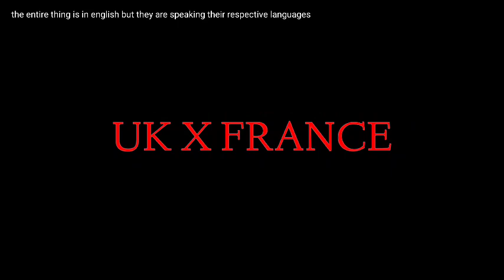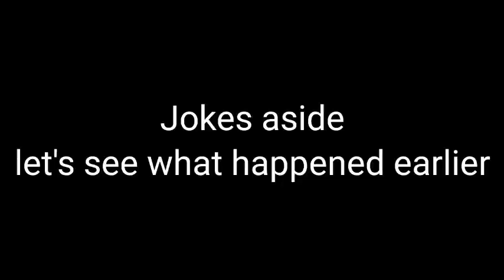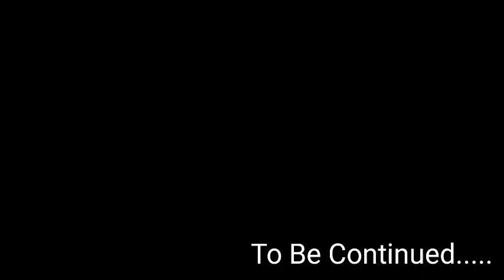UK x FRANCE The Series [Land And Sea]/[COUNTRYHUMANS x GACHA]/EPISODE 6 (PART 1)/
DISCLAIMER_

The most recognisable Series is Back !!!
The UK x FRANCE is not a ship series but a history series.

This series involves the story of the characters Jack Britain and Juliette la France. ( They are in a semi ship in my AU in recent timeline, this ship is made on respect, not unreasonable love or simping )

This time we are in the era of the Napoleonic wars.

Napo la France is Napoleon Bonaparte

Even though the series is about UK and FRANCE but they have less screen time :)

CHARACTERS_

UK
FRANCE
NAPO
RUSSIAN EMPIRE
AUSTRIAN EMPIRE
LORD N
ADMIRALS ( OF EVERY COUNTRY )
GENERAL ( OF EVERY COUNTRY )
And some random normal humans :)

TIMELINE_

The starting of the Napoleonic Era
The Battle of Austerlitz (1805)

TAGS_

MENTIONS_

LAST WORDS FOR TODAY_

Be Happy
Be Safe
Like a Cake

End__